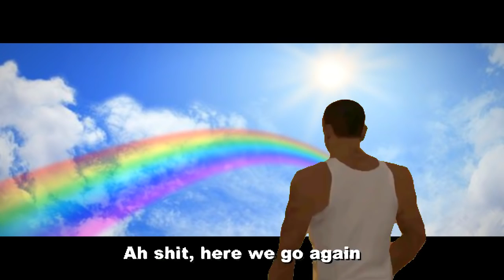UCOK TERTANGKAP BASAH!! | Anime Ultraman Ucok The Movie, Eps.5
Anime GTA San Andreas Indonesia kali ini menceritakan tentang Ucok Sableng berubah menjadi ultraman zero yang tertangkap basah